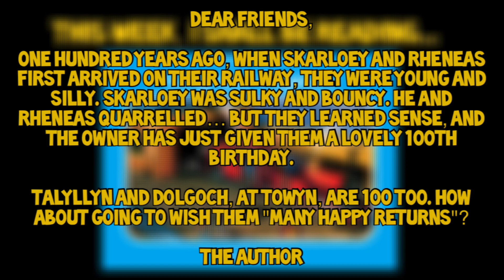20. Very Old Engines